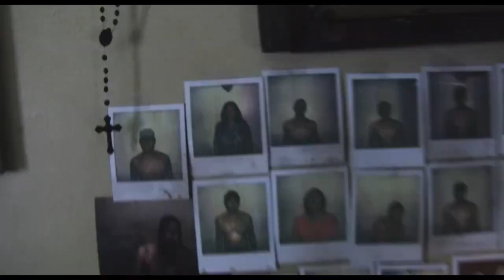END OF WATCH Trailer German Deutsch HD 2012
END OF WATCH (deutscher Trailer / Trailer GERMAN / DEUTSCH HD) - Kinostart 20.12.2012  - Trailer zum Film nur hier auf moviedoctors

Offizieller deutscher Kino-Trailer zu dem Film "End of Watch".

Originaltitel: End of Watch
Krimi/Drama/Thriller, US 2012
Filmverleih: Tobis Film

Schauspieler/Darsteller: Jake Gyllenhaal, Michael Peña, America Ferrera, Anna Kendrick u.a.

Regisseur: David Ayer

Officer Taylor und Officer Zavala sind ein eingeschworenes Team. Die beiden Cops würden füreinander durchs Feuer gehen. Ihr Revier sind die Straßen von Los Angeles, ein gefährliches Einsatzgebiet, in dem sie gemeinsam für Recht und Ordnung sorgen, wobei sie manchmal auch recht unkonventionell vorgehen. Aber dadurch geraten Taylor und Zavala immer mehr ins Fadenkreuz der mächtigen Drogenmafia, und die stellt den unbequemen Gesetzeshütern schließlich eine tödliche Falle ...

(Tobis Film)